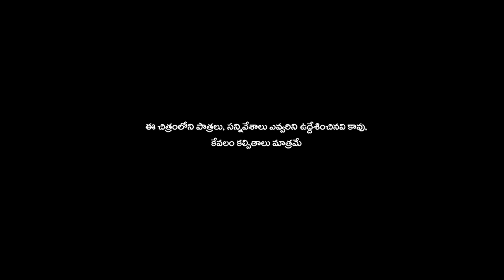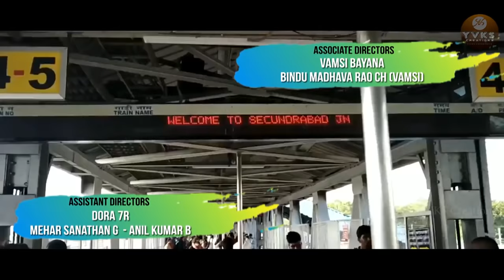Chitralahari | Episode-1 | Telugu WebSeries(With English Subtitles) 2020 | Y V K S Creations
V Kumar'S Chitralahari
Episode-1
An aspiring director comes to the Hyderabad tollywood industry in search of direction chances.
In the course, he falls in love with a girl.
To add a twist to the tale he gets shocked.
To be Continue...Episode-2

Cast:
Kumara Swamy
Akhila Nair
Rajesh Konchada

Director: V Kumar'S
Camera: Sai Kumar Chukkala
Editing: Prasad B - Siva Narayana Akula

Hai Friends This is YVKS Team YVKS Creations Youtuber. YVKS Creations
 is an Entertainment channel for the people who enjoy Best Visual, Best screenplay,
Different content Short films and Web series and expert analysis surrounding movies,
YVKS Creations Encourage to New Talented Directors and Actors,
Passionated Script writters. Also Tollywood Movie reviews, Celebrities interviews
 and fashion exclusive scoops  with Entertainment Lovers.
YVKS Creations (a YVKS Enterprise) is a Telugu Movie Production company started by
noted Telugu Movie Producers Naveena K, Sandhya V Y.
The Baner has produced H23 Movie in Tollywood Releasing Soon.